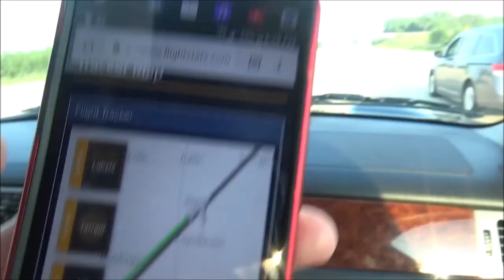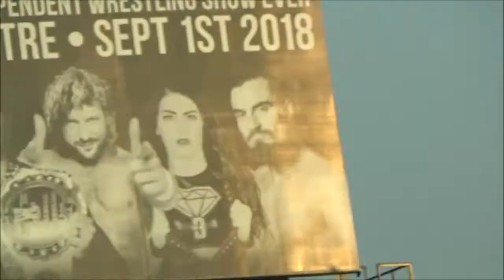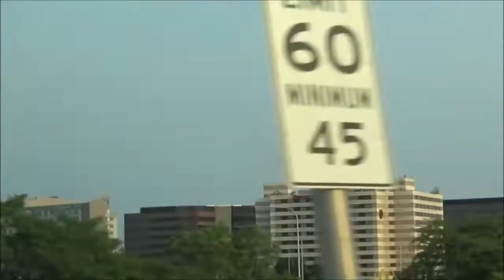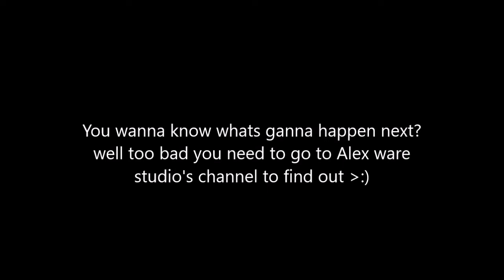flight to alex's house